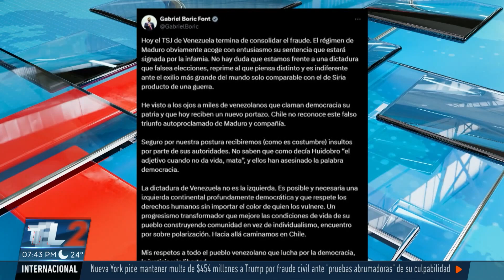CERTIFICAN A MADURO GANADOR VENEZUELA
El tribunal de Justicia de Venezuela confirmó a Nicolas Maduro como presidente reelecto del país sudamericano y señaló a los líderes opositores de cometer desacato con sus acciones después de los comicios